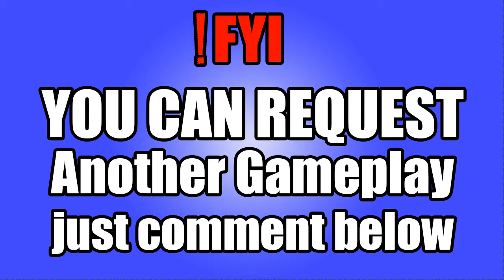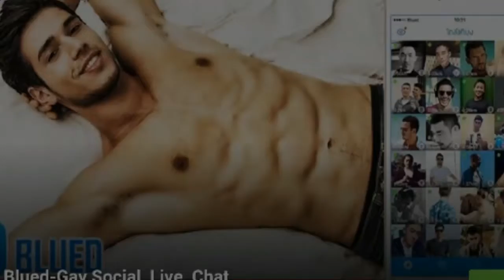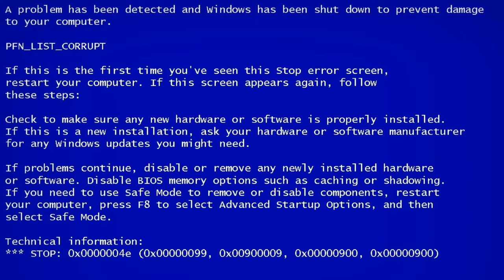DEER HUNTER 2016 (Glu) Gameplay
From the creators of Deer Hunter 2014! Return to the wild and hunt across the globe in the world’s greatest hunting experience.

GET THEM BEFORE THEY GET YOU
Take down predators before you become the prey.

COLLECT TROPHIES
Compete for bragging rights and bag the biggest animals with achievements and leaderboards!

BUILD YOUR ARSENAL
Collect and customize your firearms with scopes, magazines, barrels, and stocks as you perfect your weapons for each hunt.

It’s Open Season - join the hunt today!

Deer Hunter 2016 is free to play, but you can choose to pay real money for some extra items.